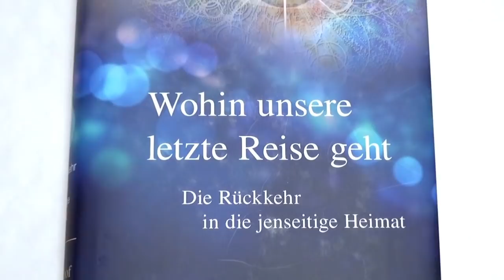Wohin unsere letzte Reise geht - ein Interview mit Dr. Beat Imhof (engl. subtitles)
Dr. Beat Imhof wurde 1929 in einem Walliser Bergdorf geboren. Nach dem Studium der Psychologie an der Universität Fribourg mit Doktorat in Philosophie folgte 1959 bis 1995 eine Tätigkeit als Schulpsychologe. Seitdem lebt Dr. Imhof am Lago Maggiore als beratender Psychologe und Schriftsteller.
"Wohin unsere letzte Reise geht" ist das vierte Buch, in dem er das Jenseits thematisiert. Mit diesem Buch lässt er dem Einzelnen jene Erkenntnisse zuteil werden, die es ihm ermöglichen, den letzten Abschnitt seiner Erdenreise wach und bewusst zu gehen und sich innerlich bestmöglich auf den Übergang in eine höhere Wirklichkeit vorzubereiten.

Englische Untertitel durch Frau Garbriele Bodenmüller, Starnberg